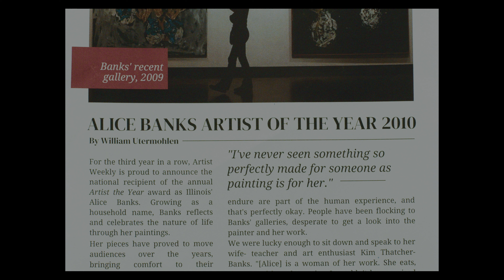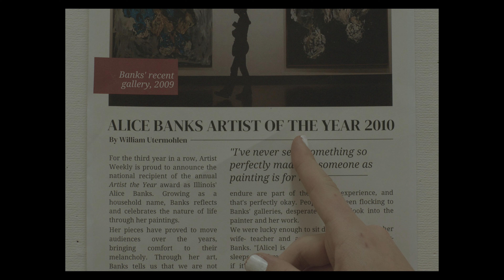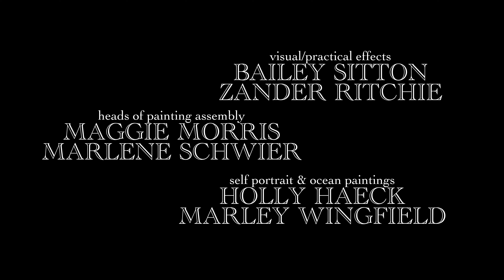EVOCATION | Thesis Film